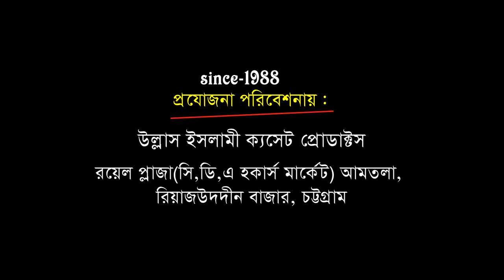সুন্নীরায় জান্নাতী | আল্লামা শফিউল আলম নিজামী | Allama Gazi Shafiul Alom Nejami | Ullash Icp